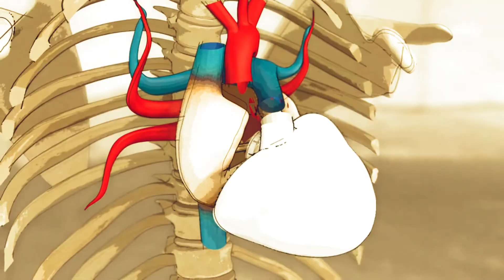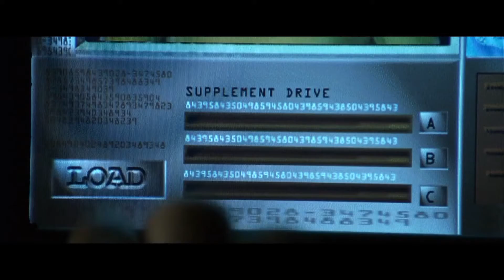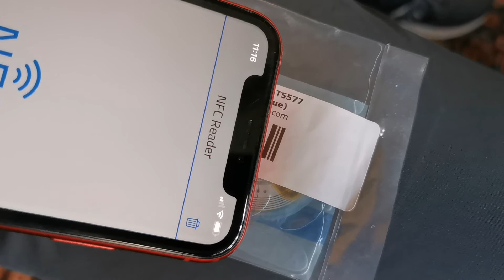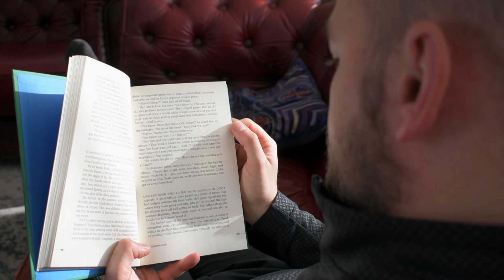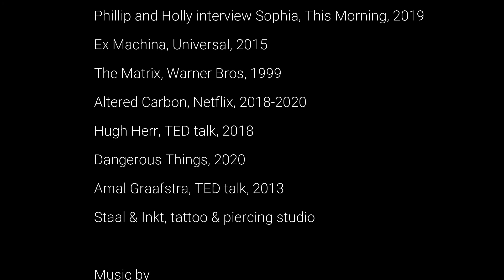TransHumanist - Part 1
Paul Kunneman is a venture coach and refers to himself as a 'mild' transhumanist'. In this short-doc I made, you will learn more about Transhumanism and Biohacking. We journey with Paul, who wants to have a chip implanted in his hand.

Due to Covid restrictions additional footage will be added later this year. You can get in touch with Paul